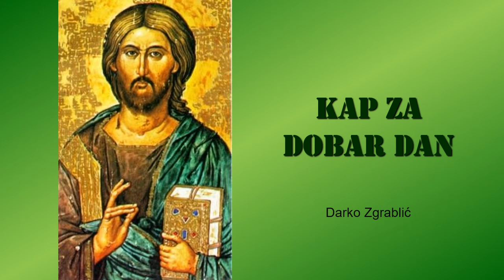Kap za dobar dan, 6. 9. XXII. PETAK (KKC 702)